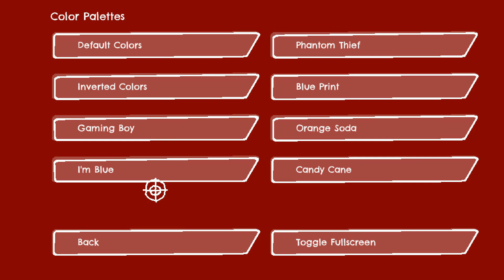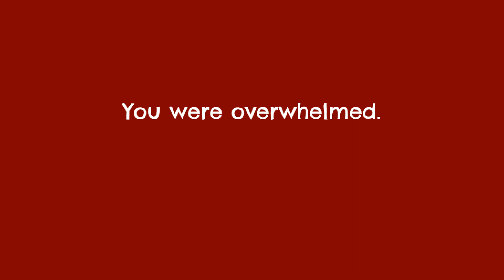КЛОН АЙЗЕКА?! ( Personal Space )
ОПИСАНИЕ:
Антисоциальная roguelike на века. Люди, может быть, и социальные существа, но вы точно не такие! Используйте различные предметы и способности, чтобы обеспечить свое "выживание" против толп экстравертных людей. Будьте настойчивы и держите дистанцию. Никакого насилия не требуется.

СЮЖЕТ:
Personal Space - это единственная ролевая игра в жанре roguelike, в которой главное - избегать других. Ваше единственное нападение - это надежная защита! Вооружайтесь различными улучшениями, помощниками и способностями, чтобы держать врагов на расстоянии. Прокладывайте себе путь через десятки случайно выбранных комнат, выживайте, пока не закончится время в каждой комнате, чтобы пройти сюжетный режим, где вы (нехотя) встретите странных и интересных персонажей. Если вы хотите испытать себя на прочность, проверьте свои навыки в аркадном режиме! Очистите как можно больше комнат и наберите максимальное количество очков.

ОСОБЕННОСТИ:
Уникальный игровой процесс в стиле roguelike с элементами RPG.
100+ случайно выбранных этапов для выживания и покорения.
Сюжетный режим с двумя одинаково хорошими концовками.
Невероятный саундтрек.
Бесконечный аркадный режим с 9 дополнительными музыкальными треками, которых нет больше нигде в игре!
6 уровней сложности - от "Нормального" до "Что ты делаешь".
Для большей доступности или сложности вы даже можете установить свой начальный HP.
8 вариантов цветовой палитры в соответствии с вашим стилем.
Дерзкая продавщица из магазина.